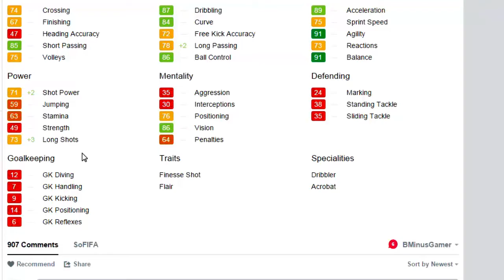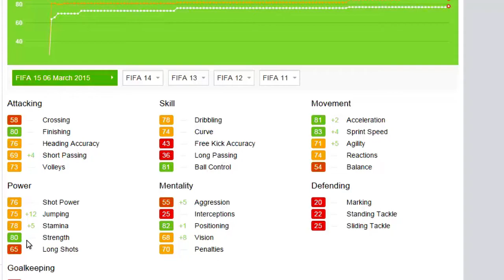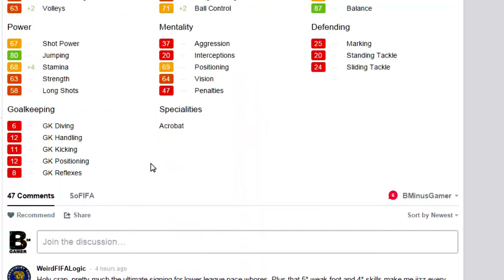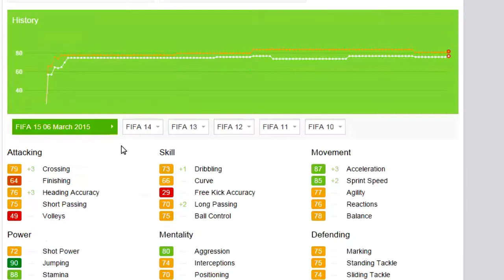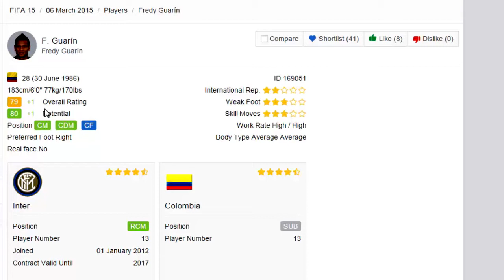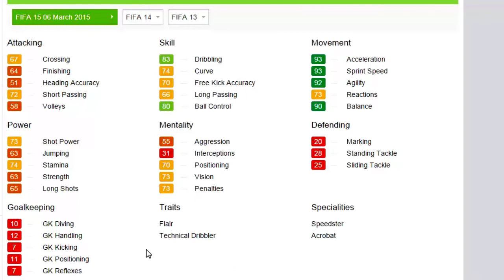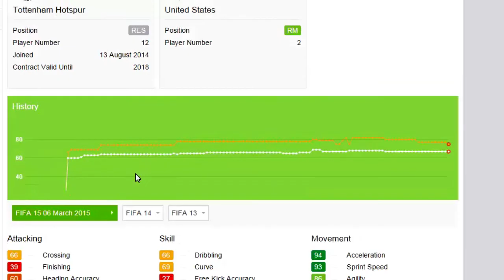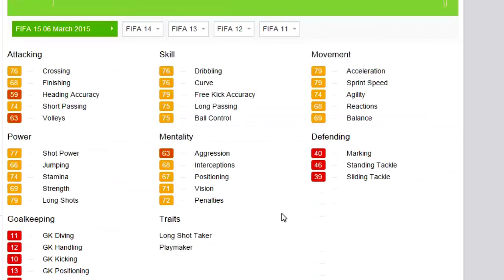FIFA 15: CAREER MODE UPDATES - 3/6/15 - COUTINHO , AUBAMEYANG , OXLADE-CHAMBERLAIN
FIFA 15 Career Mode Update for March 6th, 2015 breakdown. This is similar to MGH career mode update, hopefully we don't cover the same players.

Buffed
P. Coutinho
P. Aubameyang
A. Martial
Morata
M. Simon
F. Coquelin
Marquinhos
Oztunali
R. Bazoer
Serge Aurier
Guarin

Nerf
Bruma
Oxlade-Chamberlain
Yedlin
John Stones
Mattiello